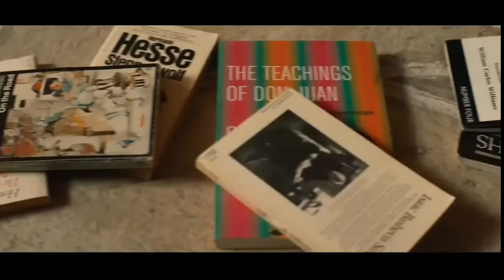Официальный трейлер Что скрывает любовь (2024) Мэтт Диллон